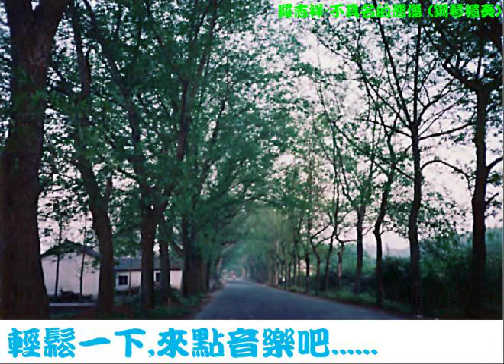羅志祥-不具名的悲傷 (鋼琴獨奏)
目前有部分琴譜陸續上傳至 供人付費下載
2025/01/16更新
"不具名的悲傷"是羅志祥2012年新專輯裡一首比較抒情的歌曲.編此版本除旋律外,左手的伴奏及和絃也盡量和原唱相同,彈奏起來會更貼近原曲.本琴譜難易度上屬於中等.此曲是A大調轉降B大調,有一些三連音是3對2的節奏,請掌握好.